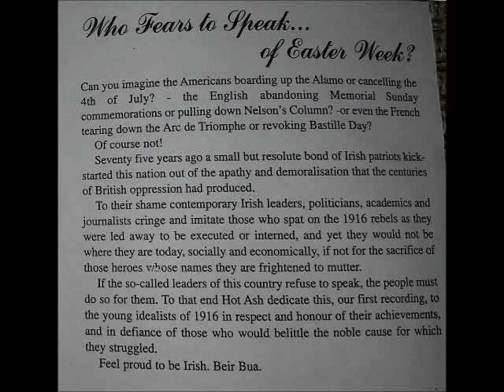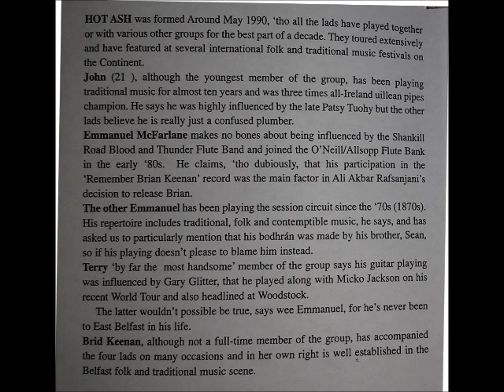Hot Ash - Galway High Reel Cup Of Tea